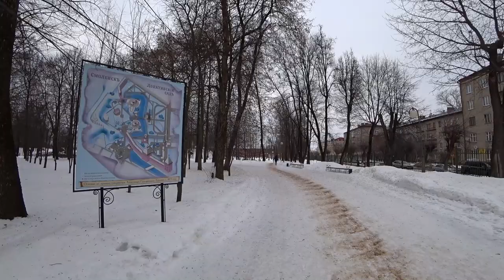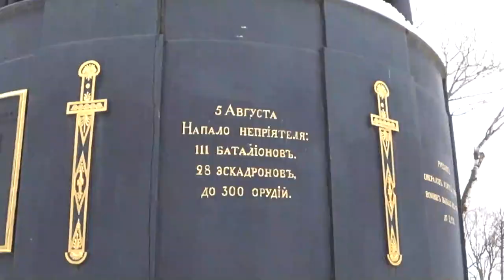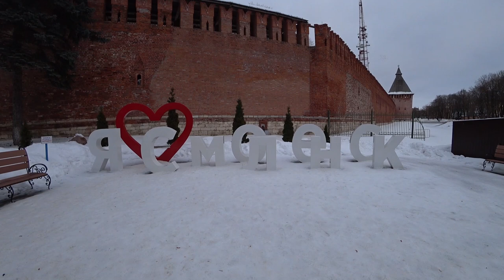Смоленск Vlog - Лопатинский сад, крепостная стена, собор Успения Пресвятой Богородицы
Смоленск Vlog. Побывала в городе, в котором выросла, и решила показать его вам. Этот обзор Смоленска и его достопримечательностей - лишь малая часть города, но я в этом тревел влоге покажу вам Лопатинский сад, крепостную стену, собор Успения Пресвятой Богородицы (Успенский собор) и центр города.